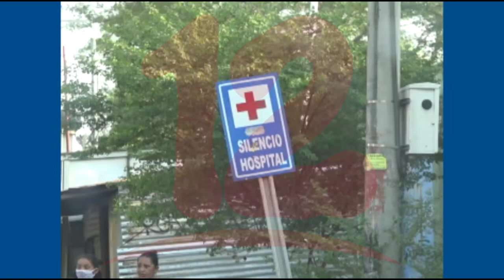Hay que incorporar al estilo de vida equipos de protección ante el covid-19.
El epidemiólogo Miguel Orozco afirma que en el país no hay una percepción sobre la situación de la pandemia, ya que no hay una fuente confiable.